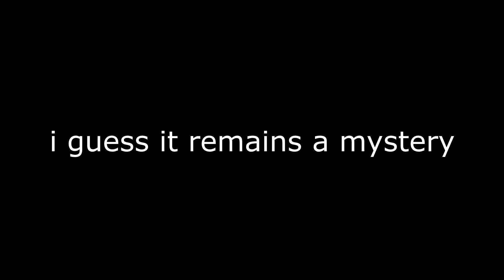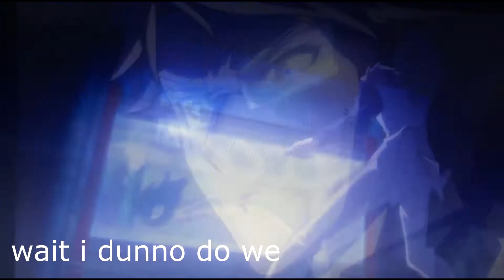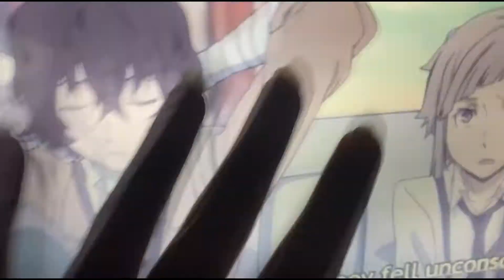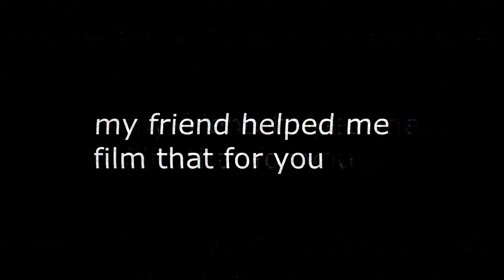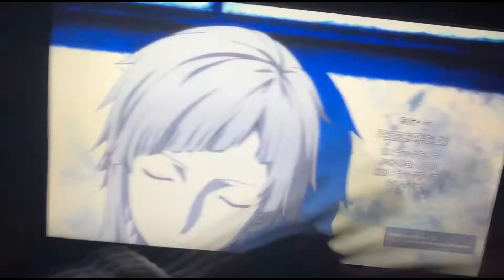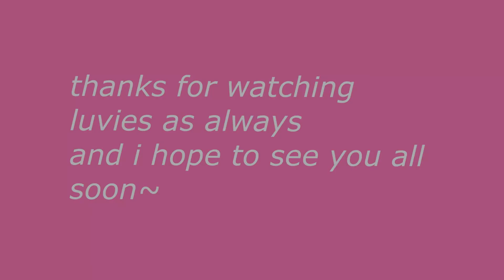MYSTIC MESSENGER FT. JEALOUS BOYFRIENDS ON CUM ALLEY~stray dogs ep6 reaction ! (S1)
if you think your shit, just know your lit

~Probverbs 10:12